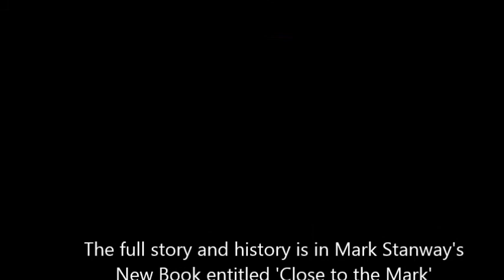MARK STANWAY TALKS ABOUT HOW HE JOINED MAGNUM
DOCUMENTARY TAKEN FROM MAGNUM'S 'ANOTHER CHAPTER, ANOTHER VERSE